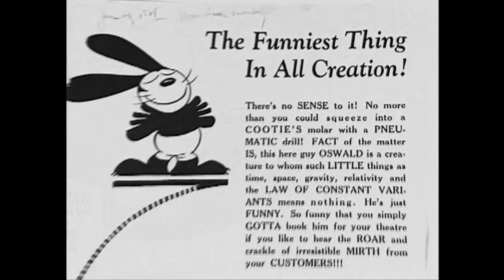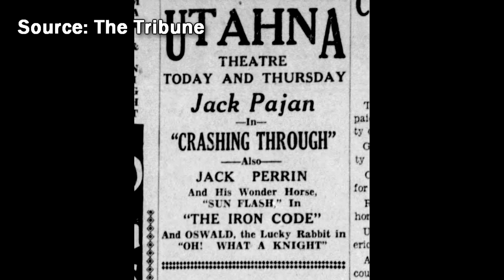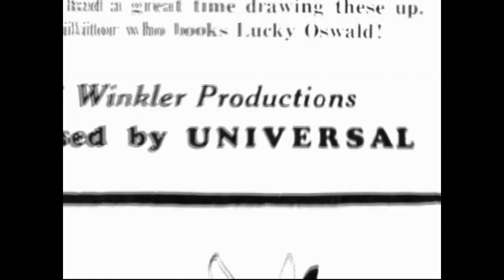Oh What A Knight - Short Spotlight